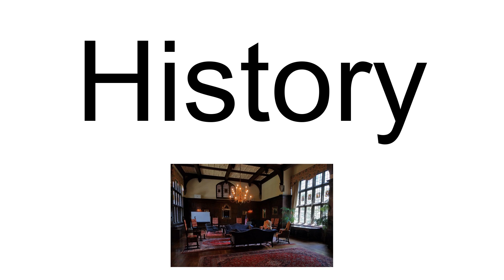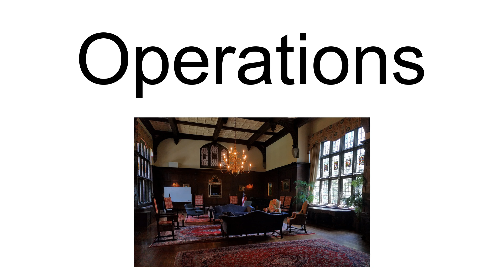International Student House Of Washington, D.C.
The International Student House of Washington, D.C., abbreviated as ISH-DC, is a residence at 1825 R St. NW in the Dupont Circle neighborhood of Washington, D.C., which houses primarily international students and young professionals studying or interning in the city. It is run by a nonprofit organization, International Student House Inc. It is home to up to 96 people at any given time and has more than 15,000 alumni. The residence also hosts events for residents and outside groups in its great hall, and serves breakfast and dinner to residents during weekdays.